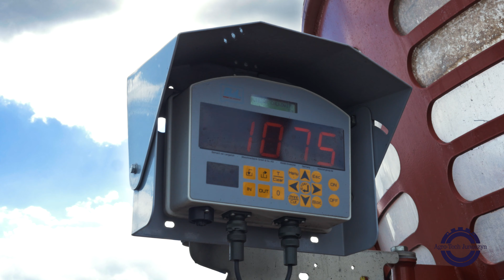Wóz paszowy BvL GEA V-Mix Plus 13 2S w Rolniczym Gospodarstwie Doświadczalnym Dłoń.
Prezentacja i ocena  paszowozu niemieckiej firmy BvL w Rolniczym Gospodarstwie Doświadczalnym Dłoń.
Zaczepiany wóz dwuślimakowy V-Mix Plus 13 2S użytkowany jest na gospodarstwie w Dłoni już od 3 lat.

Gospodarstwo liczy 177 krów dojnych, natomiast całego bydła 460 sztuk. Wydajność sięga ok. 10 000 l.

Specjaliści potwierdzają- wóz paszowy BvL zwiększa wydajność, poprawia jakość i szybkość pracy, a także jakość zadawanego TMRu.